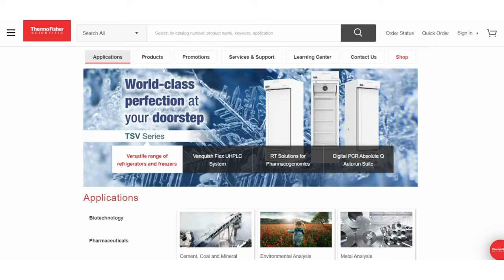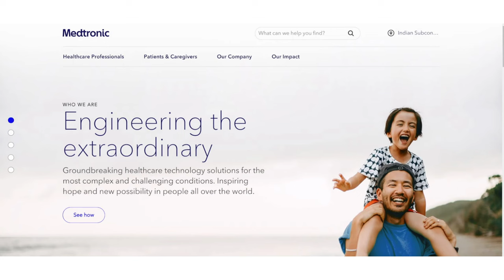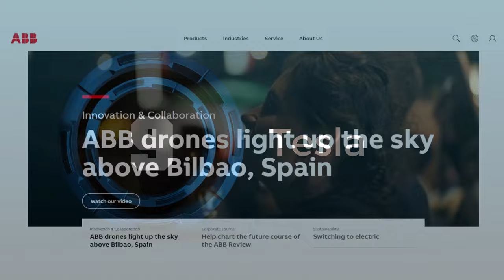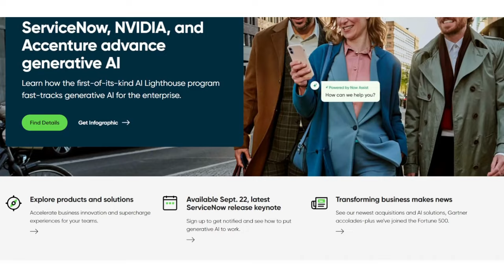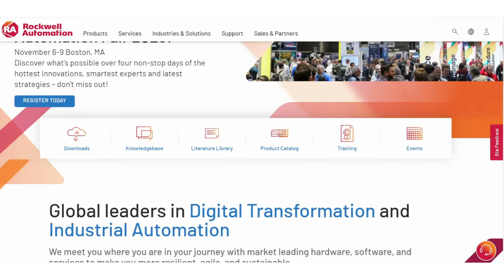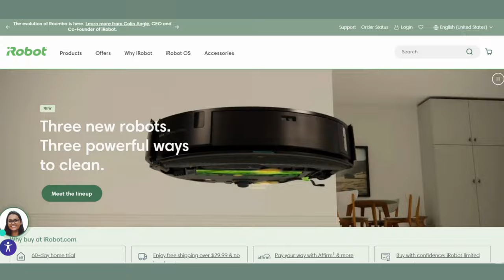Unveiling 21 Robotic Titans: Changing the World & Making Millionaires!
In this exciting video, we're taking you on a journey through the future of technology and investment. Discover how 21 robotics companies are reshaping industries, transforming our world, and offering incredible opportunities for savvy investors.

From healthcare to manufacturing, agriculture to consumer electronics, these companies are at the forefront of the robotics revolution. They're leveraging automation, artificial intelligence, and cutting-edge technologies to enhance productivity, reduce human error, and increase efficiency in ways we've never seen before.

Join us as we explore the potential of these game-changing companies and how investing in them could pave the way to financial success. The future is here, and it's robotic! Don't miss out on this chance to learn about the most promising investment opportunities in the world of robotics.

Your future could be just one investment away, so let's dive in and explore the world of robotics together!